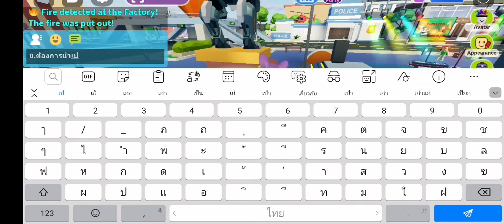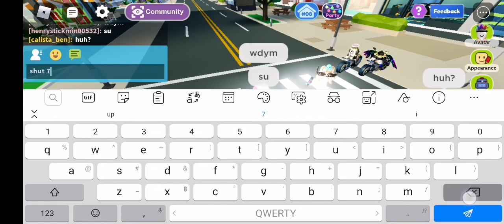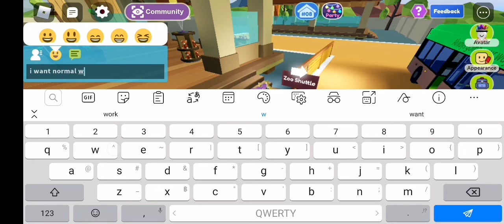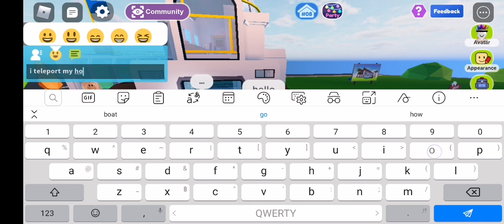17 กรกฎาคม ค.ศ. 2021